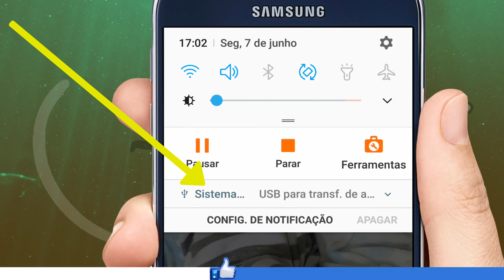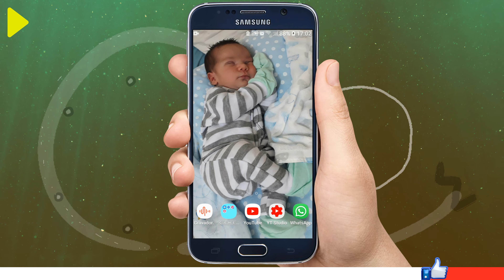Como carregar o celular pelo PC - como carregar o celular usando cabo no pc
Como carregar o celular pelo PC - como carregar celular pelo cabo USB usando o computador, sabemos que quando conectamos o cabo usb no celular automaticamente o símbolo de carregar fica ativo, porém o carregamento de fato não acontece 100% e para que seu celular seja carregado 100% usando o cabo pelo pc, você precisa fazer uma configuração ok. assista o vídeo para aprende o passo a passo.